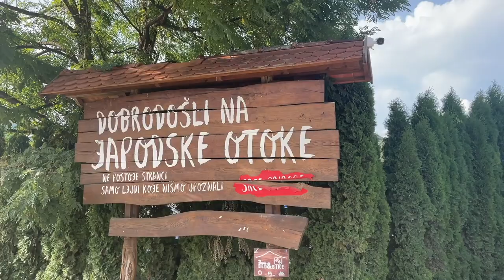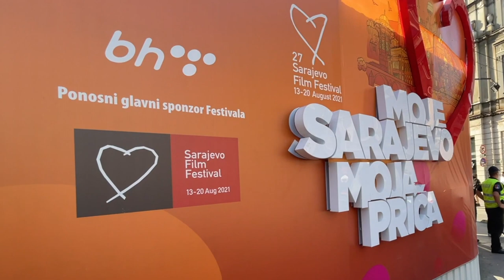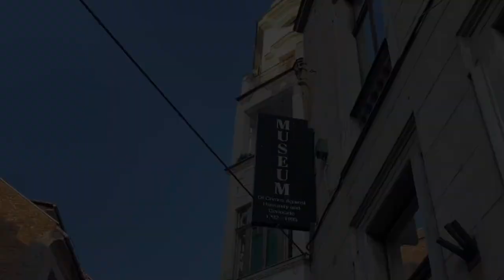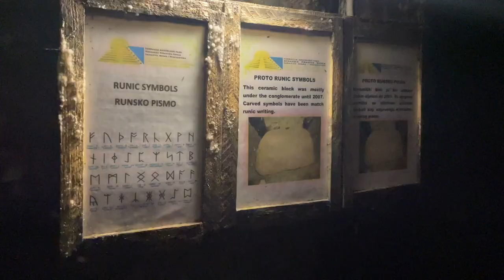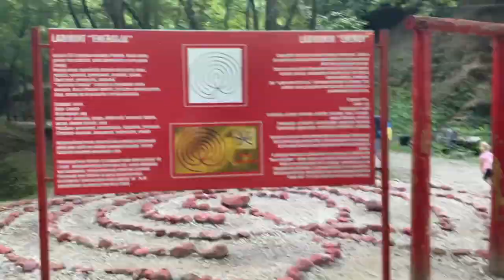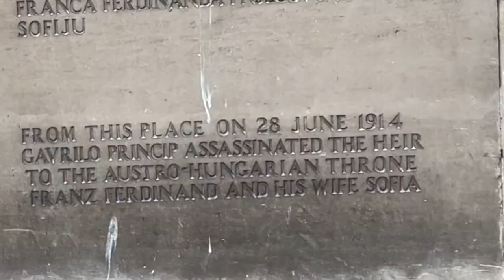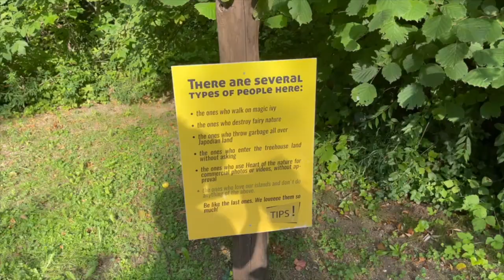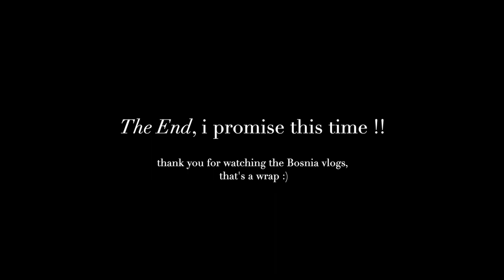Visiting BOSNIA for the first time: Bihać & Sarajevo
hi hi! here is the fourth & last part of my travels in Bosnia. We went to Bihać for the day & went to the Una National Park. Then, Sarajevo. The views, the food, the architecture... EVERYTHING, like wow.